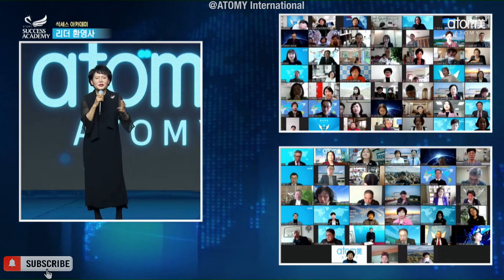ATOMY Vision | CM Park Yong Hwa